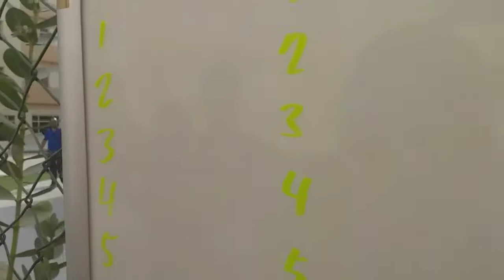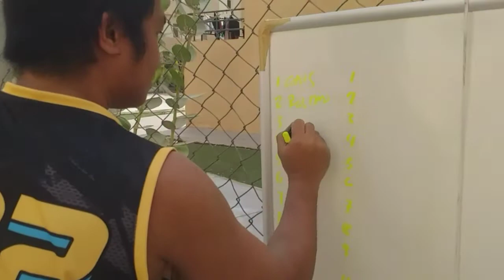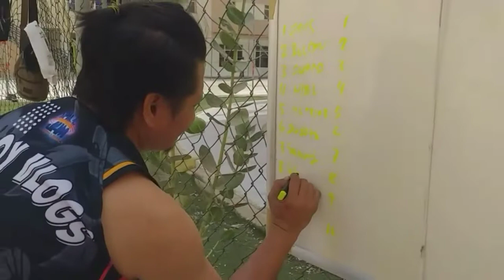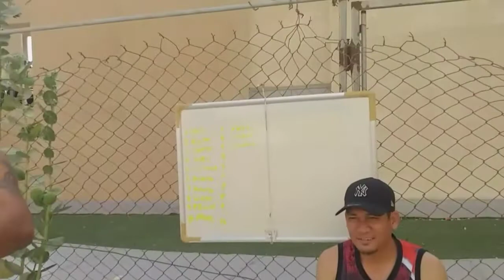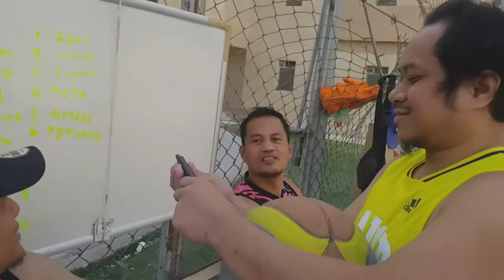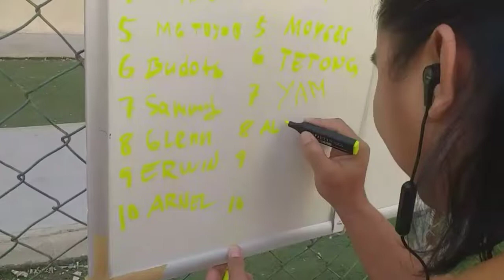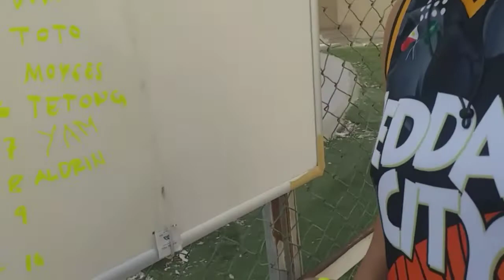SPORT GAME BASKETBALL OFW IN JEDDAH SAUDI ARABIA